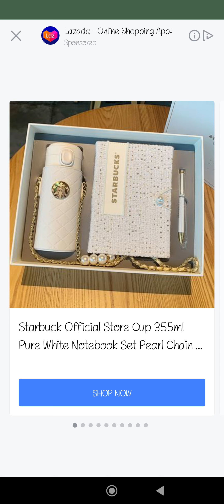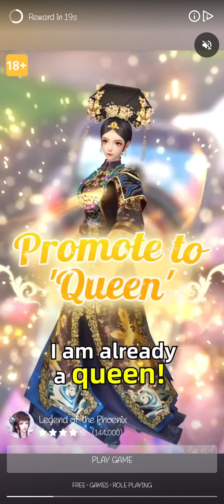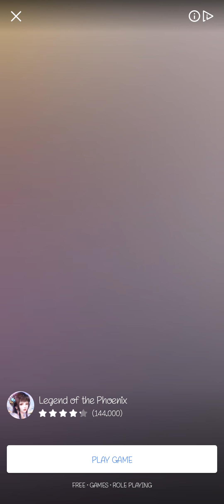My Hotel : The Opening